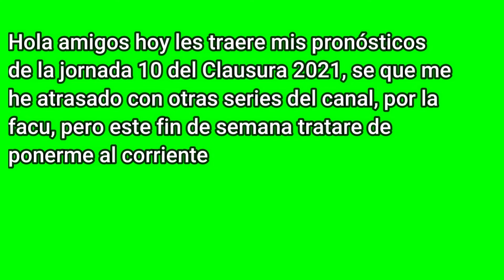Pronósticos Jornada 10 Clausura 2021 Liga Mx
Espero poder traerles algunos videos en este fin de semana